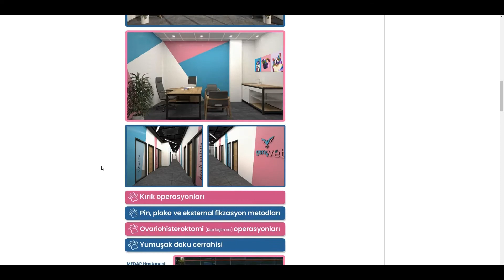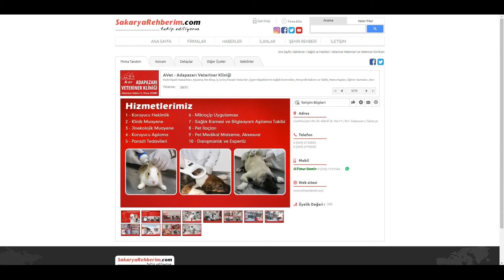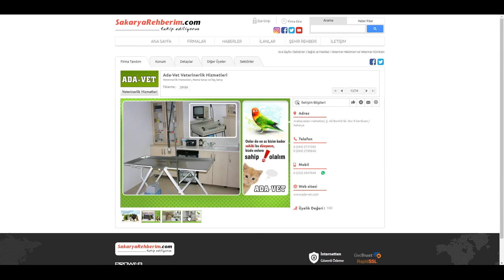Sakarya Veteriner Hekimler | En İyi Firmalar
Şehirdeki veteriner hekimlere veya kliniklere internette "sakarya veteriner", "sakarya veterinerler" ve "sakarya veteriner hekimleri" şeklinde arama yapabilirsiniz. Biz size ilin en büyük şehir rehberi olan Sakaryarehberim.com'u öneriyoruz. Bu siteden istediğiniz veterinere ya da
kliniğe tek tıkla ulaşabilirsiniz.